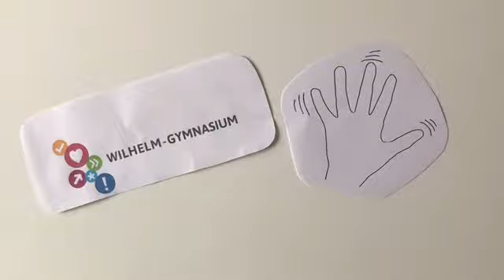Werte und Normen - was ist das? (2)